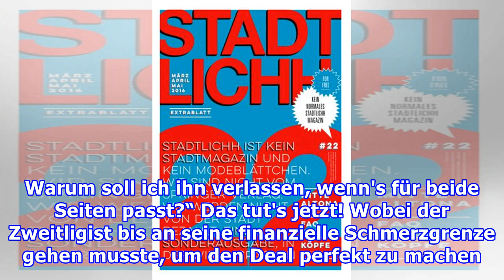Darum bleibt Klos bis 2021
Erleichterung rund um die Alm – der neue Vertrag ist unter Dach und Fach...Bielefelds Ballermann bleibt. Klos verlängert bis 2021!Seit Monaten lief der zähe Poker um die Zukunft von Fabian Klos (31). Jetzt ist er beendet! BILD erfuhr exklusiv: Sportchef Samir Arabi (40) und der Rekord-Torjäger (125 ...